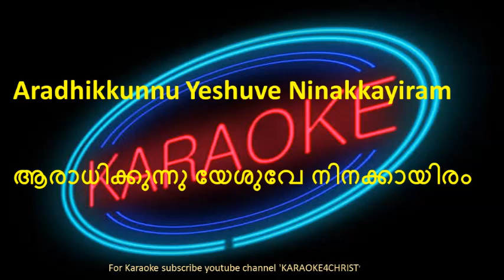07.Aradhikkunnu yeshuve Ninakkayiram ആരാധിക്കുന്നു യേശുവേ നിനക്കായിരം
Malayalam Christian Song Karaoke